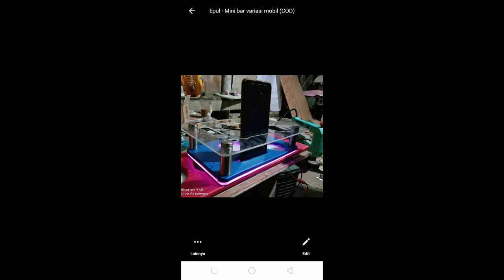Model Dan macam² Motif Mini Bar Dasboard Mobil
Mini Bar Variasi Mobil
Untuk Mempermudah Menaruh Botol Mineral,korek,Roko, Tisu dll
Bahan Akrilik 3mm
Sudah Di lengkapi dengan Lampu Led
Pemasangan Sangat Mudah tinggal Tempatkan di dasbor mobil anda
Kita kirim Sebelum di Rakit untuk Menghindari Kerusakan Barang,
Waktu unboking sertakan video untuk Bukti Retur barang apa bila ada kerusakan Barang..
(Chat Toko Kami Untuk Request Warna Lampu dan Alas)
Barang Real pict kirim sesuai Pesanan
Apa Bila Tidak Mencantumkan Keterangan Kami kirim Sesuai Gambar Produk yg Tertera
Isi paket
✓ Pen/Tiang akrlik(plus Baud)
✓Led,Kabel